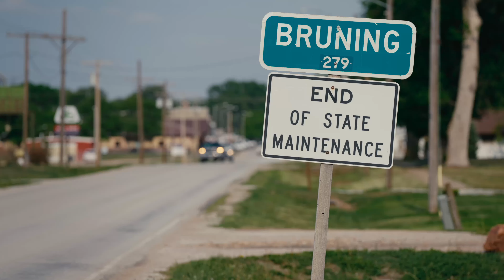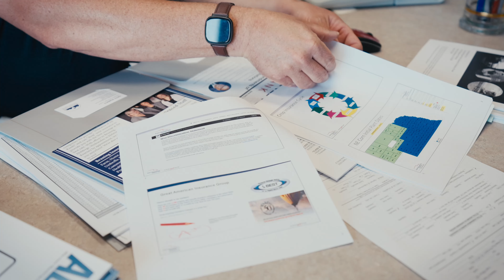Bruning Bank | FHLBank Topeka 2023 Community Leader Award Winner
Learn about FHLBank Topeka's 2023 Community Leader Award Winner, Bruning Bank.